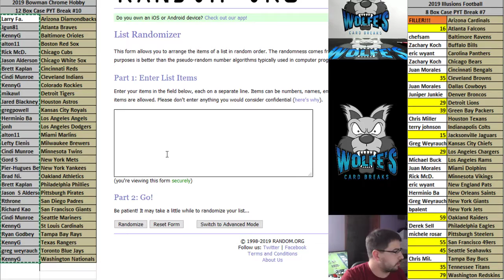2019 Bowman Chrome HOBBY Baseball 12 Box Case PYT #10 - GIVEAWAY